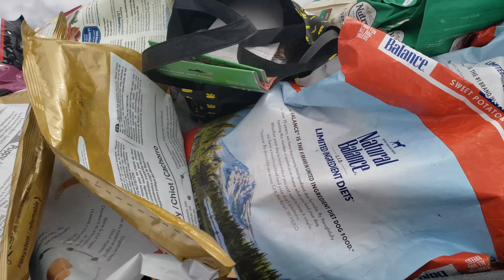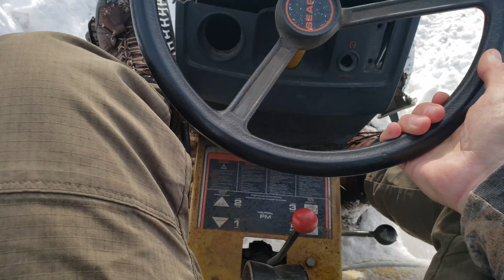6HP Diesel Tractor VS HEAVY Snow (Sears Suburban Diesel)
Kinda a Random Video , But this Tractor Did VERY Well in the Warm Weather And The HEAVY Snow!